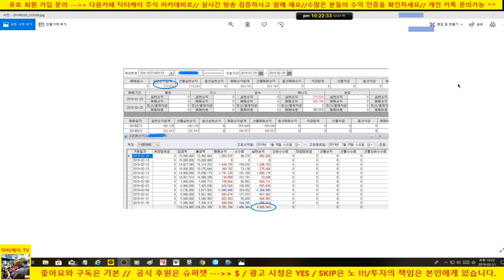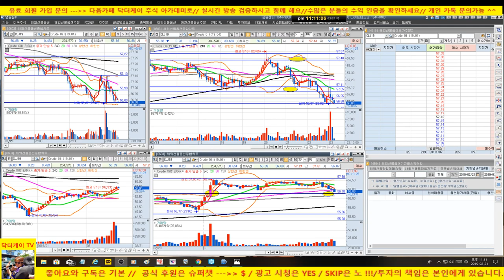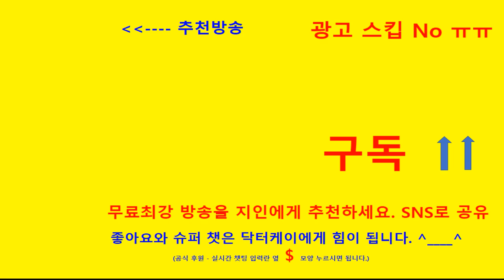= 닥터케이 주식아카데미 = 주식으로 일당 오십만원 벌기/190221/크루드오일 실전매매 & 분봉강의/ 13승 1패/+6,205,674